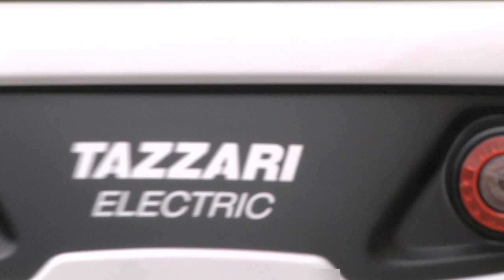TechVehi.com at the 2011 GumBall3000 (Tesla + Tazzari)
Electric cars coming to GumBall3000!

During the Paris stop of the GumBall, TechnologicVehicles.com decided to challenge gasoline supercars with electric ones.

We selected two vehicles, the fastest available, the Tesla Roadster S and an urban electric car, the Tazzari Zero for the city ride...